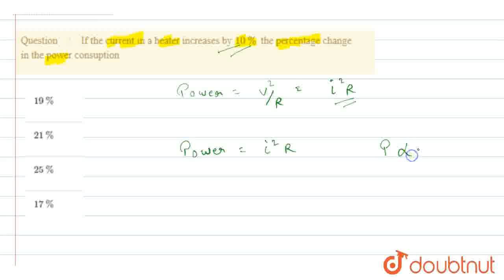If the current in a heater increases by 10% the percentage change in the power consuption | CLAS...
If the current in a heater increases by 10% the percentage change in the power consuption
Class: 12
Subject: PHYSICS
Chapter: CURRENT ELECTRICITY
Board:IIT JEE

👉 Have Any Query? Ask Us.